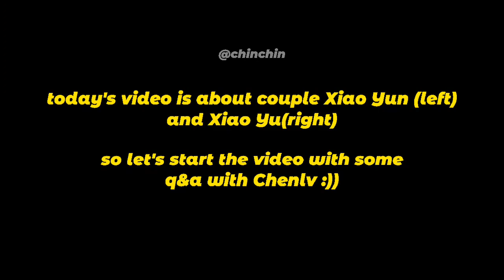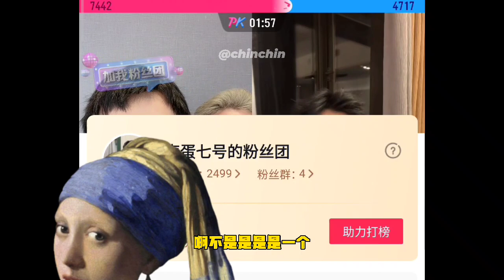[Eng/bl] XiaoYun & Xiao Yu - 🔥Q&A (Live cut) | Yuange & Huihui | Chenlv | Gay Couple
Their personal details & social website
💙两个男孩子
🚶🏻188 北师大 处女座 小允
🏃🏻196 上交 天蝎座 小宇
📕/🧣：允大栗_yyyyy / Max允大栗